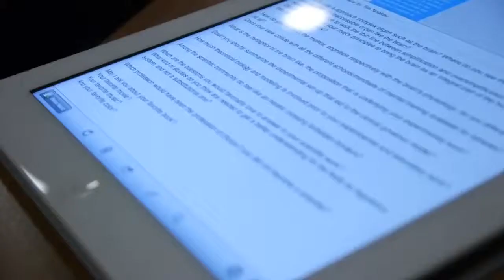Teacher & researcher or association does not prove causation (2/6)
Timothy Noakes doesn't care about political correctness, he expresses himself straightforward. He is very openly talking about the bogus evidence that is piling up in sports science. He loves to teach and invests a lot of time in finding the correct analogies that make the understanding of complex contexts easier.